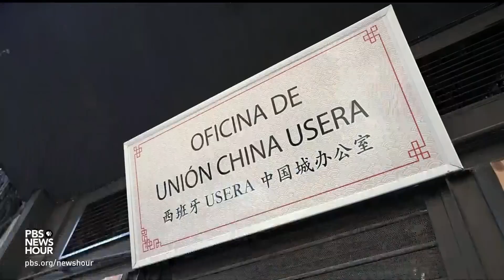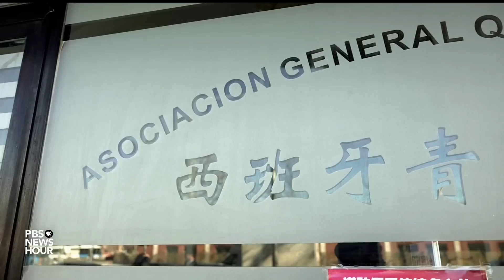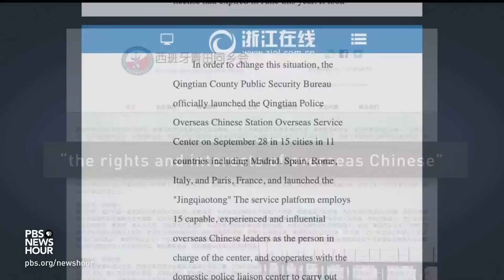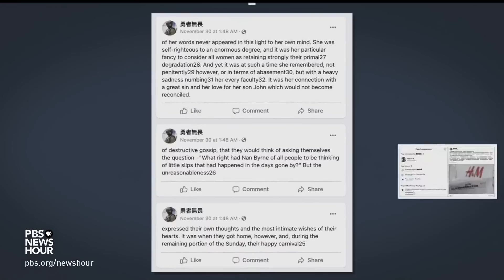China scrutinized for secret police watching and intimidating Chinese dissidents abroad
The FBI arrested two Chinese nationals in New York last month, accusing them of running a secret police station to watch and intimidate Chinese dissidents living overseas. There are more than 100 of these stations around the world that researchers say Beijing uses to silence its critics. Nick Schifrin and producer Teresa Cebrián Aranda report.